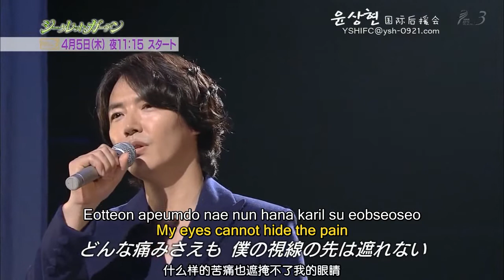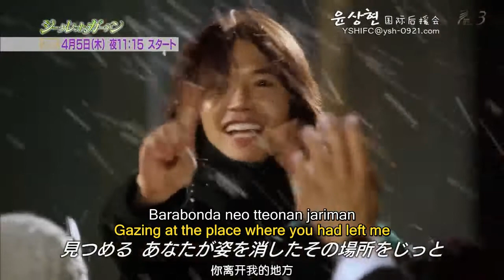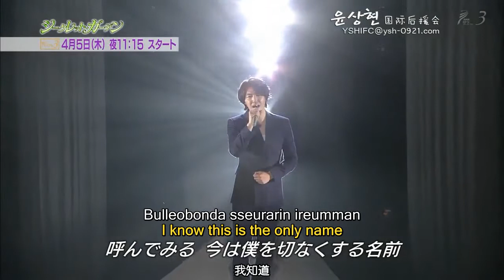Yoon Sang Hyun 尹相鉉 윤상현 - Gazing 凝望 Parabonda (Chi-sub, Eng-sub & Rom. lyrics) HD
Yoon Sang Hyun 尹相鉉 윤상현 ユン・サンヒョン 尹尚賢 singing "Gazing (Parabonda/凝望)", OST of Kdrama "Secret Garden" (and also one track song from his "Summer Eyes" Single released in Japan in 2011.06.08) at a TV special promoting program of "Secret Garden" 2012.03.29 for its broadcast since April 2012, with Chinese-translated, English-translated and Japanese-translated and Romanized lyrics, 720P HD

Chinese translated lyrics by: LIFE
English translated lyrics by: waishanho / Edited by: Julee
Romanized lyrics by: jeezvive
Video source: Angela
Subbing & Compressed by: Angela & Benzene

Welcome to the following fan sites dedicated to the talented Korean actor and singer Yoon Sang Hyun:
- FBs in English:

We welcome anyone subbing our clips in any languages you know for the sake of promoting Sang Hyun and his works to people from different countries on the internet as long as a credit is given to the creator or a statement mentioning the source ♥